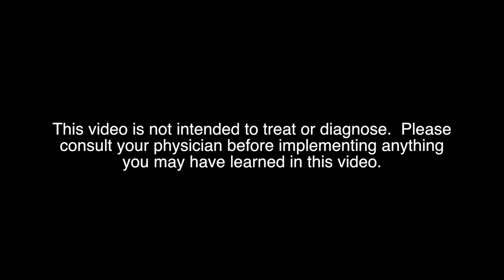Treating Constipation in Children | Dr. Paul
(All donations over $500 receive a signed copy of my books & a personal FaceTime call) In this video, I discuss the best practices for treating everything from severe constipation to mild cases.  I also dive into the basics from prevention aside from what needs to happen after constipation has already taken place.